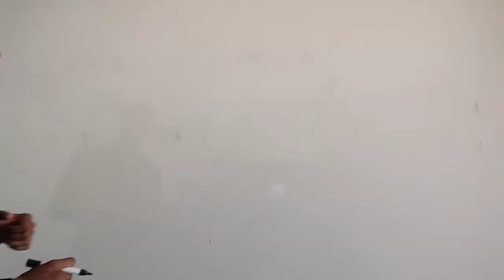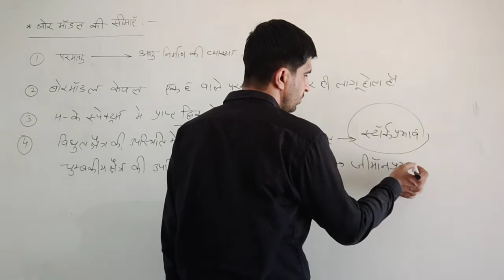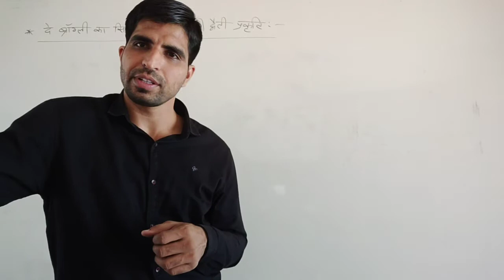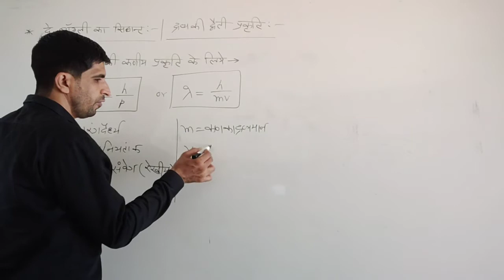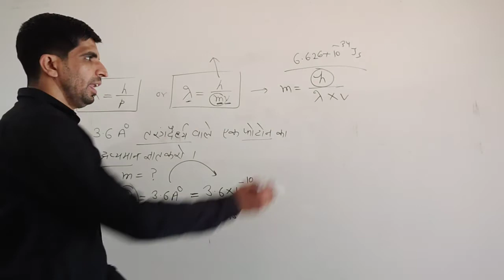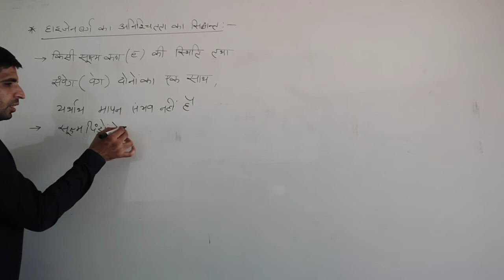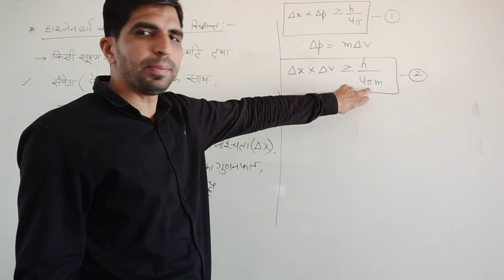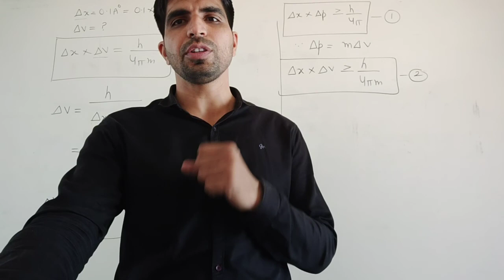Unit - 2 ( Atomic structure ) Part - 9 ( class 11th )